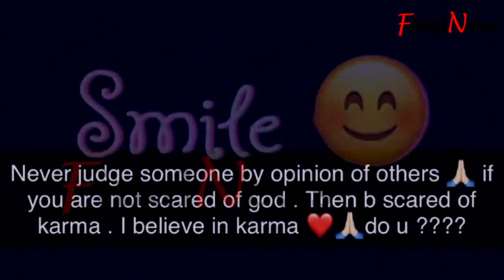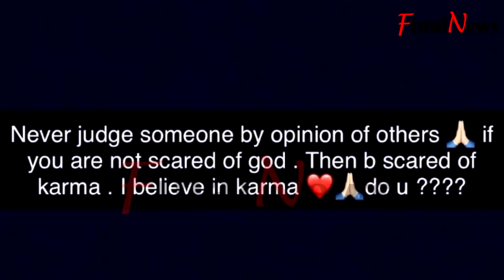अपने Fans से इतनी बड़ी बात छुपा रही है Shehnaaz Gill, Latest Snapchat Story ने खोला सच